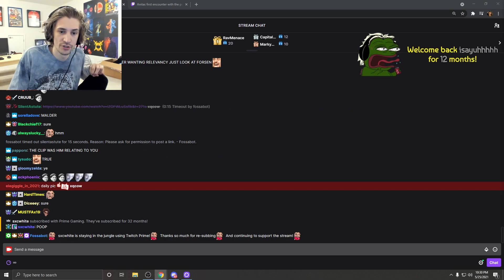adhd kicking in